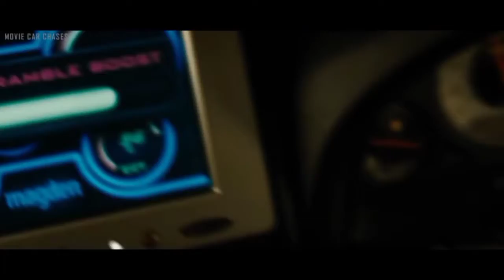Road Fury fast & furious cars sponebob